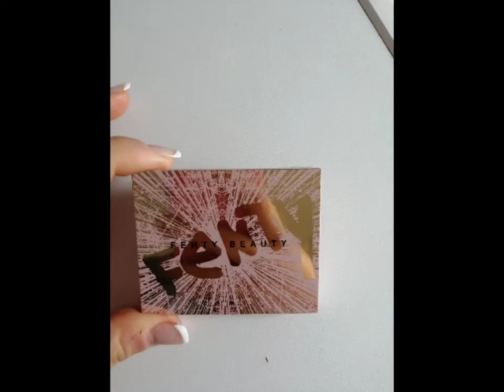grwm - make up economico e veloce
per collaborazioni

Musica intro
Download/Stream gratuito

link collaborazioni aziende

YIGEYI Custodia in Silicone Compatibile con Airpods Pro Funny Cute Cartoon 3D Case Cover[2 Pacchi][Serie di Cartoni Animati] (Minnie/Mickey)

Orecchini Pendenti da Donna Placcati in Oro 14K Orecchini Pendenti alla Moda Semplici Orecchini di Dichiarazione della Boemia